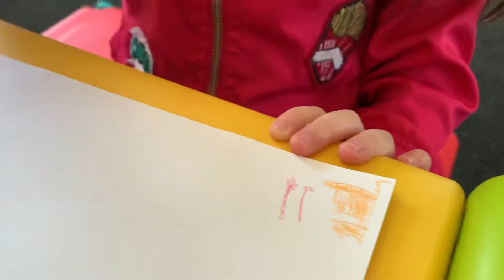LEARN COLORS with CRAYONS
Aaliyah playing with crayons.